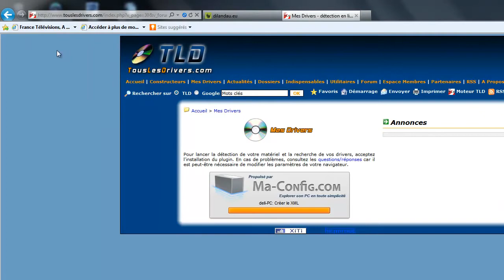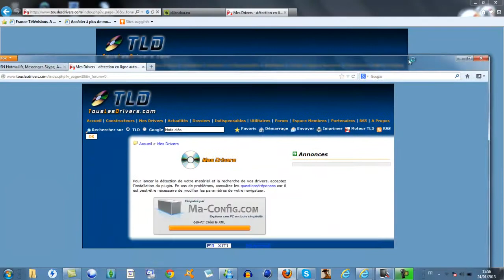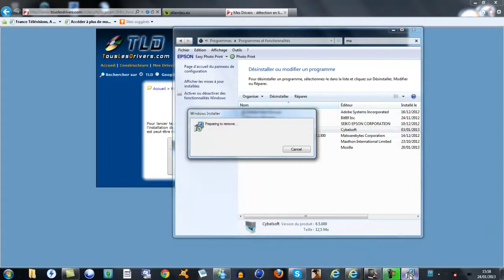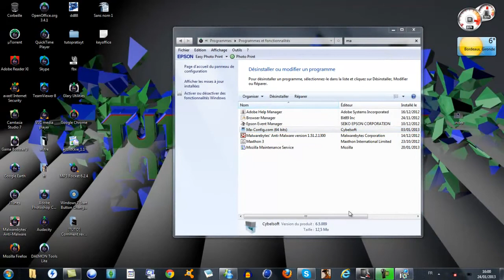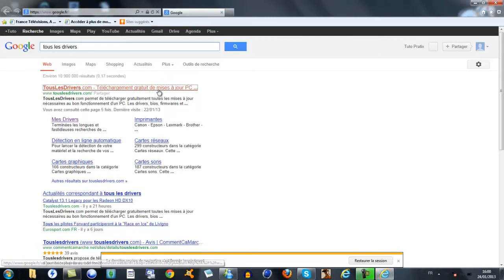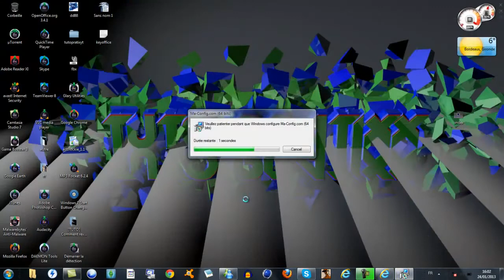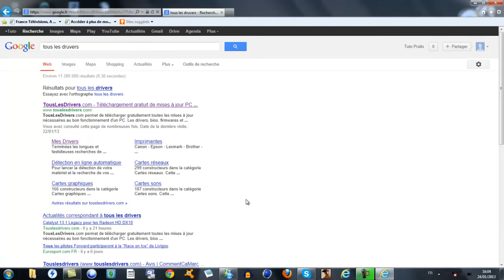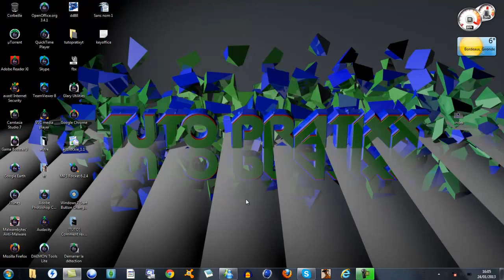[TUTO] Comment créer le xml avec tous les drivers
Dans cette vidéo je vous montre comment réparer l'erreur courent su site "tous les drivers.com"